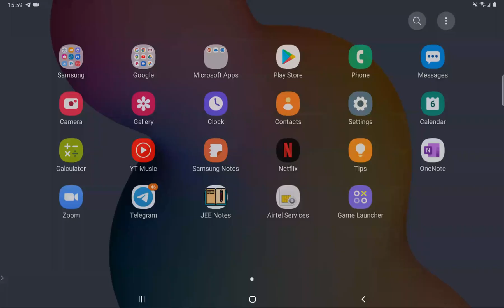Lecture 8 | Rotational Motion | Class 11 JEE